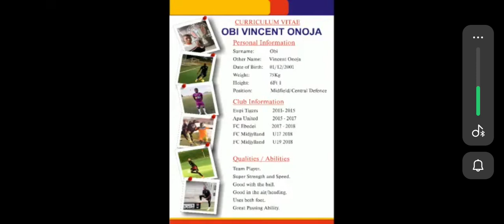VINCENT ONOJA OBI Highlight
Name: VINCENT ONOJA OBI
Nationality : Nigerian
Position: Center Back (Defensive Midfielder)
Current Club : Free Agent
Previous Club:  FC Ebedei Youth Team 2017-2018, FC Midylland U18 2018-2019, Gateway FC 2021.